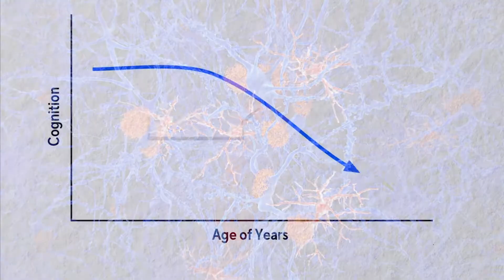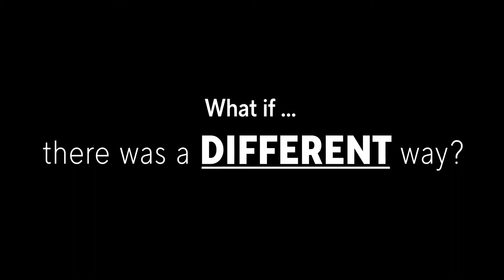Memories for Life - Reversing Alzheimer's Trailer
Memories for Life – Reversing Alzheimer’s is a remarkable feature film narrated by Grammy-winner Michael Bublé about the first Alzheimer’s patients who are reversing their cognitive decline by following a novel therapeutic protocol. Developed by a renowned American neurologist, Dr. Dale Bredesen, this precision medicine approach uses expanded lab data to generate personalized protocols that are allowing patients to regain their memories.